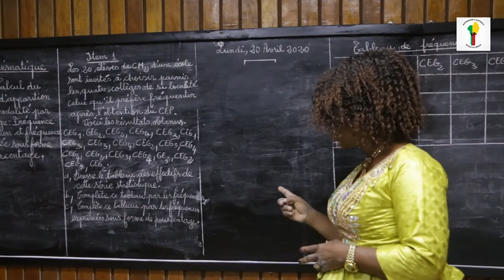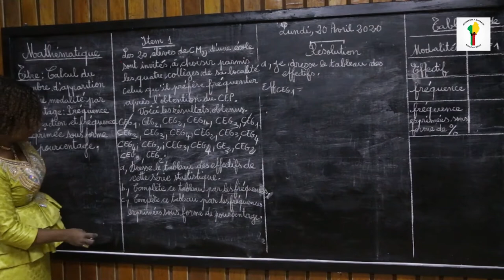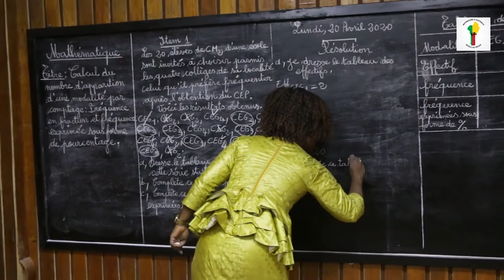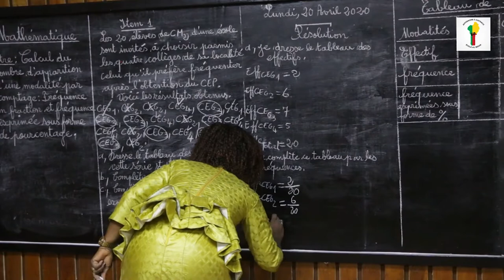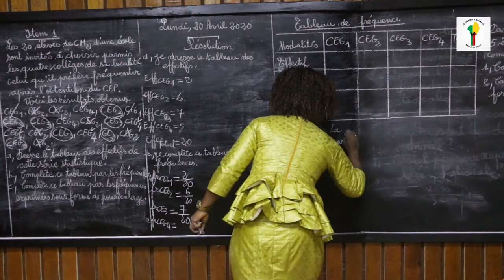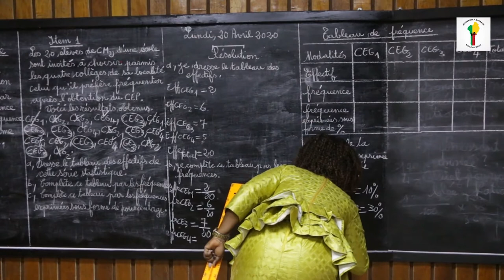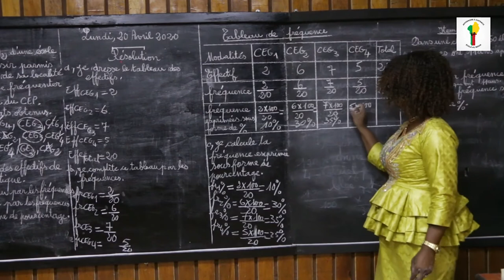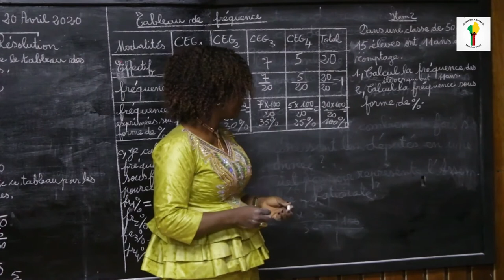Mathématiques CM2: Calcul du nombre d'apparition d'une modalité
Classe : Classe Moyen 2(CM2)
Matière : Mathématiques
Notion : Calcul du nombre d'apparition d'une modalité
Enseignant : Raimatou AFOUSSA